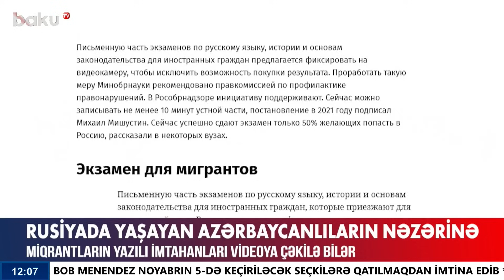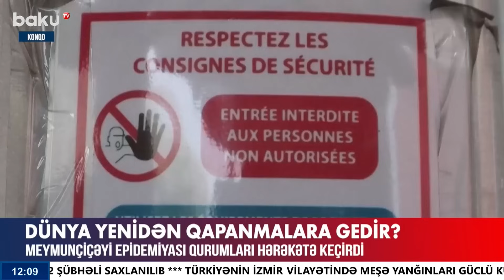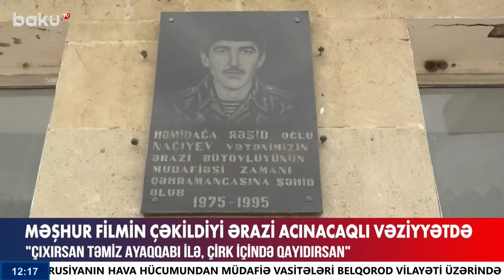Xaçmazda baş verən hadisənin detalları açıqlandı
00:00 - Giriş
01:51 - Hava hücumundan müdafiə bölmələri ilə taktiki-xüsusi təlim keçirilib
02:49 - Avropa "Tiktok"a savaş açdı
05:42 - Rusiyanın müdafiə naziri detalları açıqladı
07:24 - Rusiyada yaşayan azərbaycanlıların nəzərinə
08:35 - Dünya yenidən qapanmalara gedir?
09:30 - İzmir alovlar içində
10:13 - Xaçmazda hadisə
11:22 - "Sədərək"də bir ailə girov götürülüb?
12:06 - Toyda 55 zəhərlənməsinə səbəb nə olub?
13:46 - Avtomobil 3 piyadanı vurdu
15:25 - Məhşur filmin çəkildiyi ərazi acınacaqlı vəziyyətdə